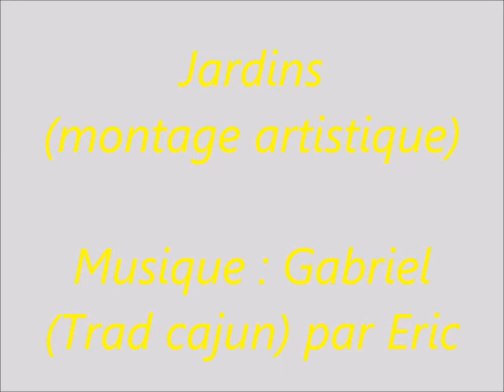Jardins (montage artistique)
Eric : guitares, mandoline, chant.